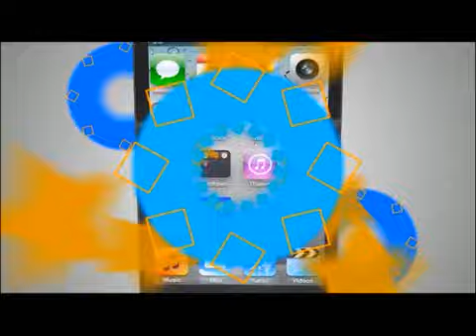TVC El Cuarto de Luis- así recibe el 2017 "Moncho"